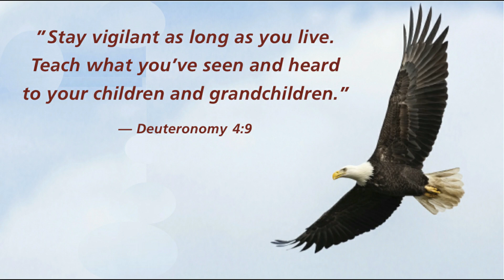American Minute for January 9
Richard Milhouse Nixon, a congressman, senator, Vice President, and President, was born on this day in 19013.